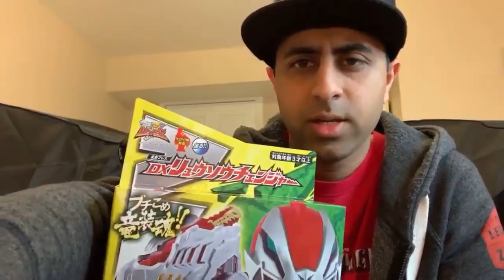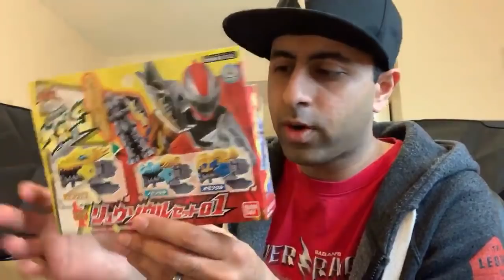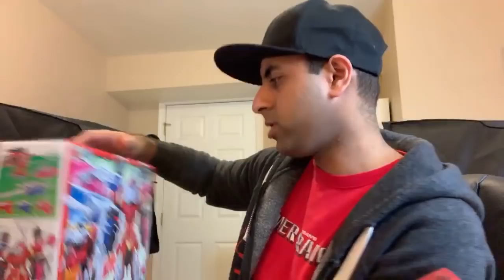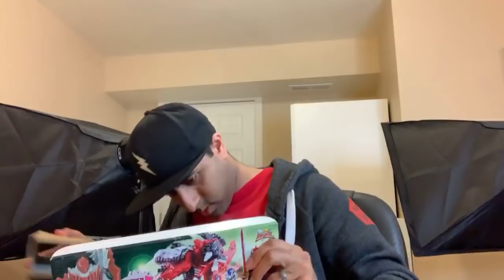LIVE: Kishiryu Sentai Ryusoulger Toys Unboxing!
Live unboxing of some Kishiryu Sentai Ryusoulger toys!